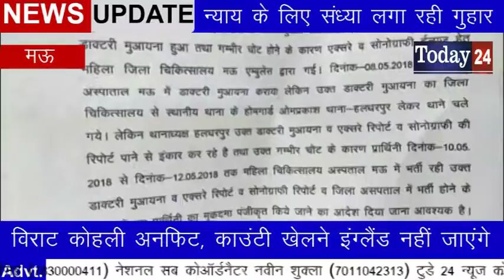Today24 न्याय के लिए संध्या लगा रही गुहार, कही पर नही हो रही सुनवाई